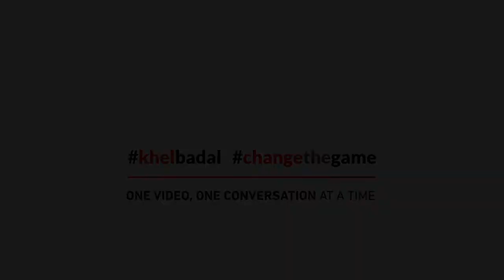"More than play, I want to study" | Shankarlal reports for IndiaUnheard